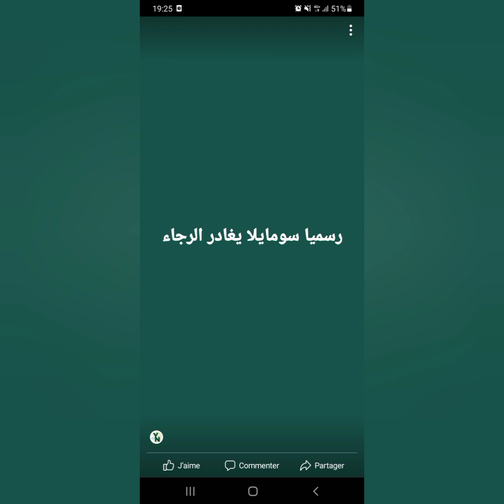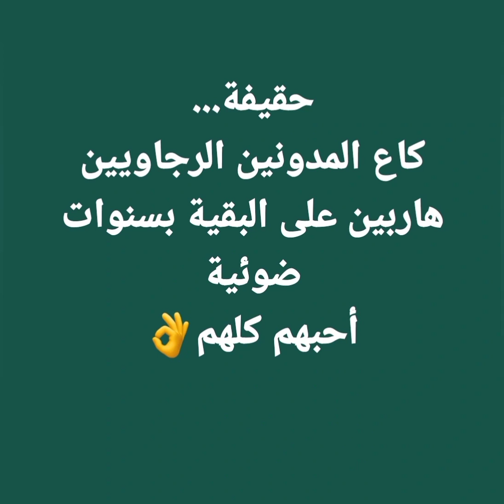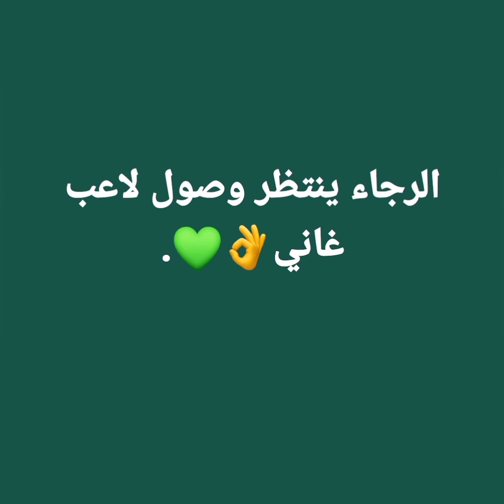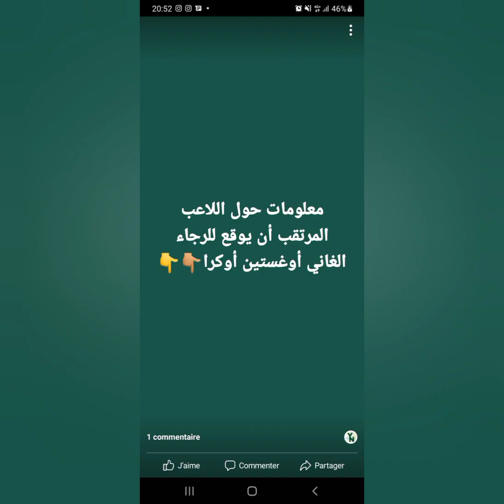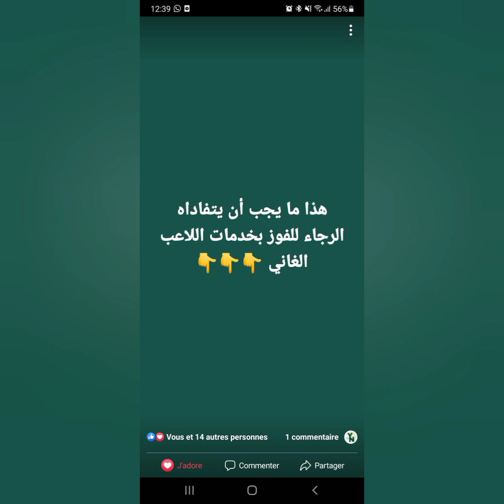عاااااجل...تطورات مهمة تصب في اتجاه تعافد الرجاء مع أحداد